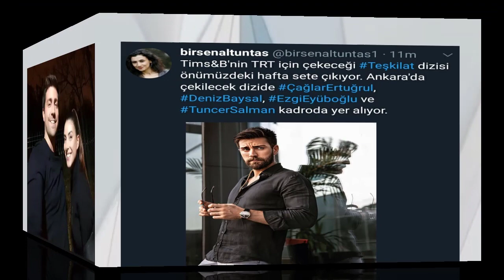💥MIENTRAS YARGI COMPITE POR EL PRIMER LUGAR CON LA SERIE TEŞKILAT, ¡KIRLI SEPETI SIGUE SIENDO FUERT💥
MIENTRAS YARGI COMPITE POR EL PRIMER LUGAR CON LA SERIE TEŞKILAT, ¡KIRLI SEPETI SIGUE SIENDO FUERTE!

Teşkilat (Organización), que ha sido el favorito del público desde el día en que llegó a las pantallas de TRT 1, llegó a las pantallas con su acción y escenas emocionantes en el episodio de la noche anterior. La serie TRT1, protagonizada por Murat Yıldırım y Aybüke Pusat, apareció ante sus fans con su octogésimo noveno episodio.

La serie Teşkilat, que estaba peleando por el primer lugar con la serie premiada con una muy buena historia como Judgement, volvió a deslumbrar al lograr resultados exitosos.

Una vez más se entendió que la serie Teşkilat, que terminó el día en primer lugar en todas las categorías y grupos ABC1, mantuvo su poder narrativo en la cuarta temporada y seguirá en lo más alto de los ratings.

El primer lugar lo comparten las dos producciones los domingos por la noche, donde la serie Judiciary no puede establecer una superioridad significativa sobre la serie Teşkilat, a pesar de su fuerte historia. Hay que decir que Yargı (Secretos de familia) también quedó primero en el grupo AB y logró muy buenas calificaciones en todas las categorías.

Además, la serie de Fox TV Kirli Sepeti (Laundry Box) ocupa una posición sólida en la competición del domingo por la noche. La serie Kirli Sepeti, cuyo episodio 13 fue transmitido, finalizó la jornada con el segundo lugar en la categoría todo persona. Recordamos que la serie, que quedó cuarta en el grupo AB, terminó la jornada en tercer lugar en ABC1.